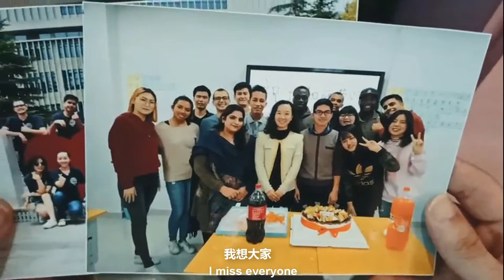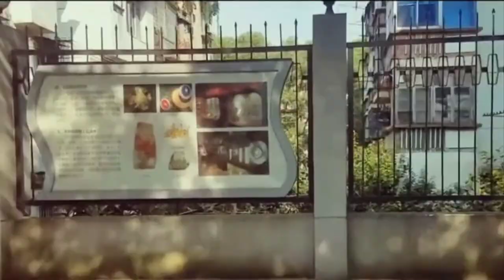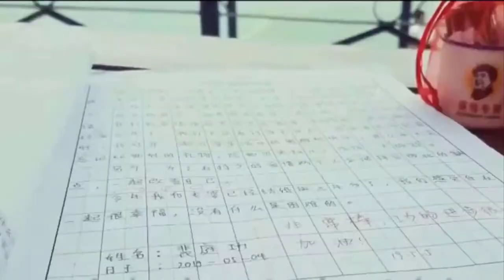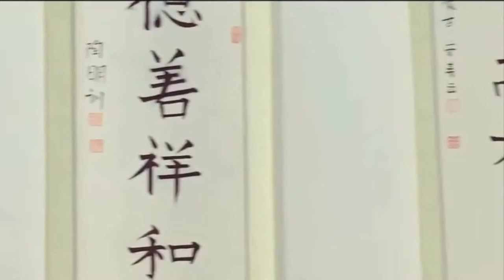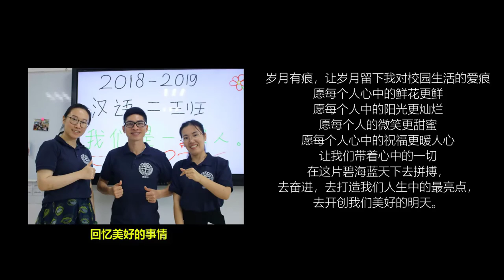难忘中国 梦想回地大 - China University of Geosciences (Wuhan)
该视频讲述了一名越南留学生裴庭功在中国难忘的留学经历。他是2018年来到中国地质大学攻读博士学位的，在五年求学之路上，他从不适、迷茫到逐步适应并喜爱上武汉的人和生活，他努力学习汉语和文化，尝试与中国人交流，慢慢地入乡随俗了。通过一年的经历，他不仅交了很多好朋友，吃过了很多中国菜，也欣赏了很多中国美丽的地方，了解了中国的历史和传统。他希望能尽早重回地大校园，那个让他魂牵梦绕的地方。